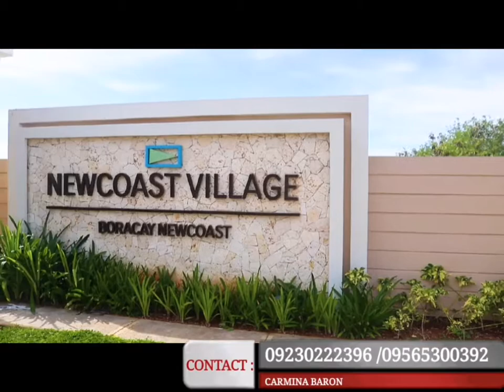BORACAY NEWCOAST VILLAGE - OWN A PIECE OF PARADISE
WANT TO OWN A PIECE OF PARADISE IN BORACAY ISLAND!? 🏝️😍😍

We offer TITLED Residential Lots in BORACAY NEWCOAST VILLAGE by Megaworld 🌴🌞🌊

Price starts at 9.3M php! (Can be paid thru Financing)

💧 This is the only village in Boracay
💧Minimum Lot area of 288 sqm.
💧Only 197 residential lots
💧 Gated Community
💧 Lifetime ownership
💧 With clubhouse and 24/7 security
💧 Exclusive beach access
💧It is a gated Village with a tight security
💧Roads are 12 meters wide